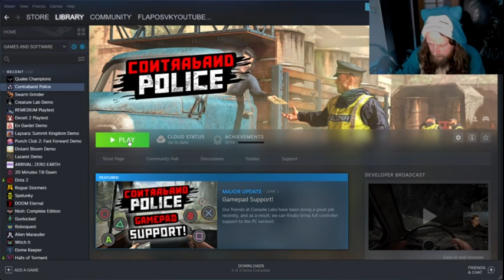ako to nehrať XD XD | Contrabant police | prvy prechod | # 1